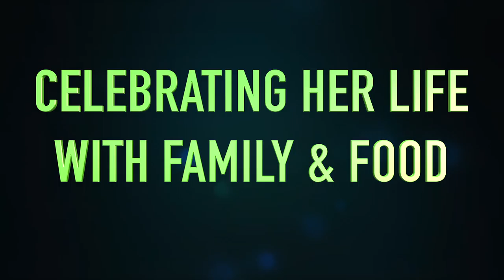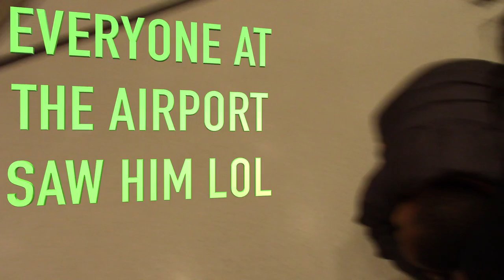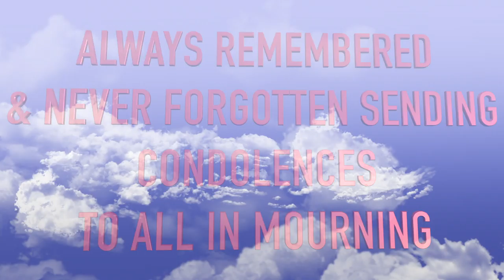GOING HOME TIME TO SAY GOODBYE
Hi Gfancybeauty & Beaus I had to make a trip home to see my last and favorite Aunt Dorothy go be with the Lord.  I want to send condolences to anyone that has lost a loved one.  It is never easy to let go and only the memories help us to cope.

PRODUCTS USED
EYESHADOW BASE -
EYESHADOW -
CONCEALER -
FOUNDATION
SETTING POWDER -
BLUSH -
LIPPIE

MORE VIDEOS FOR YOUR VIEWING PLEASURE